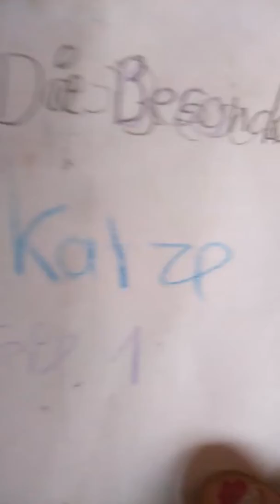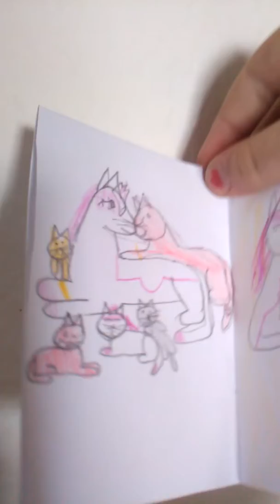Die besondere Katze 5 teile.selbst gemalt .🐈🐾🌈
Teilen